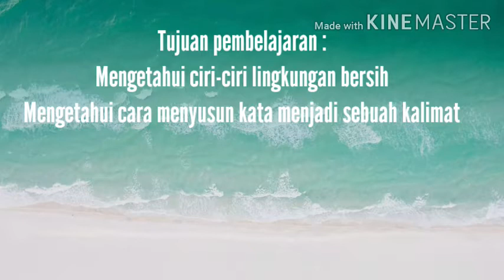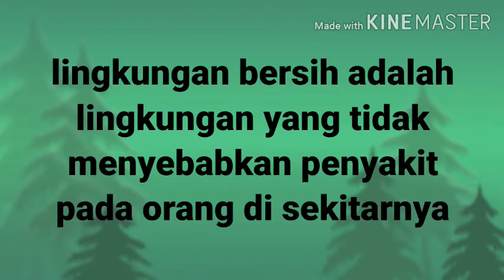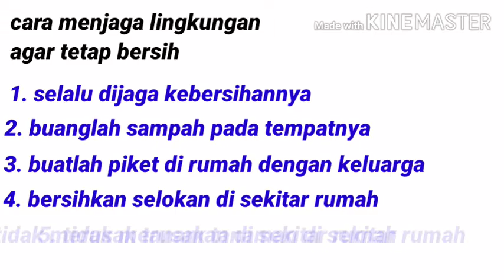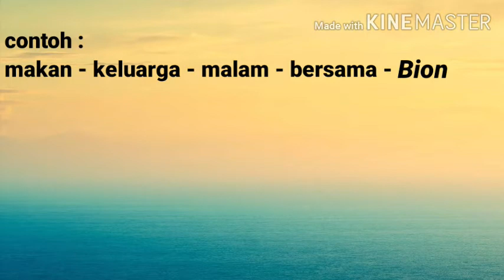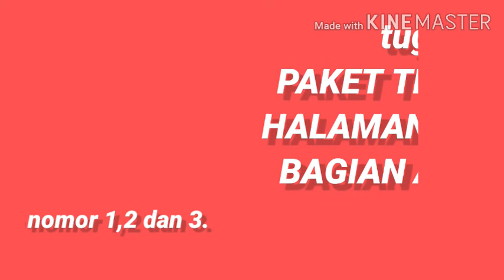Video Pembelajaran Tematik Kelas 2 | 6 Nopember 2020 | Tematik 2D Sub Tema 1 Pembelajaran 5 dan 6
Video Pembelajaran Tematik Kelas 2 hari Jum'at, tanggal 6 Nopember 2020 Tematik 2D Sub Tema 1 Pembelajaran 5 dan 6